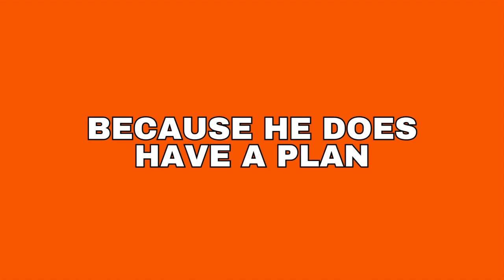Pathways Series Trailer